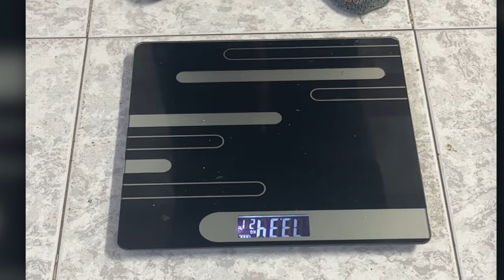Alpilean review UPDATE VIDEO | BOUGHT for 9 months journey | follow me in 2 months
Join WhatsApp Group of this channel